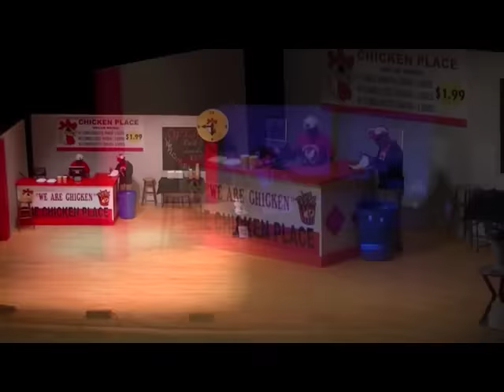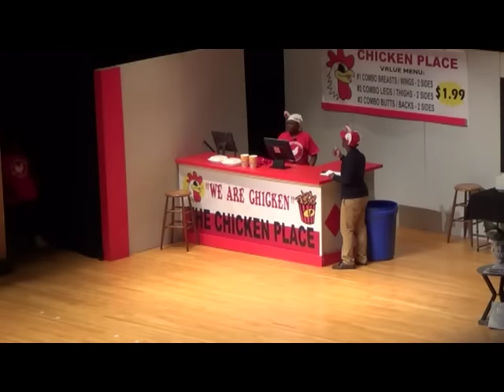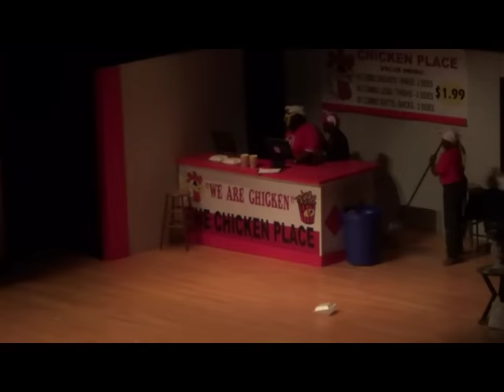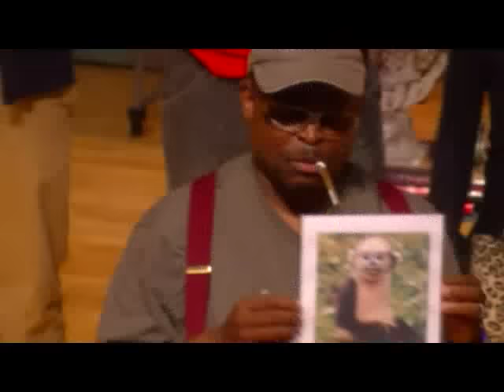Yet Holding On (Full Play)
“Yet Holding On” is a story of encouragement. Take a look thru the window at a day in the life of Willie Joe Johnson and his family as they navigate thru the trials of unemployment, debt, friendships, and faith. The process isn’t always pretty but in spite of the challenges they face, they stand strong in their belief that a change is coming so they are “Yet Holding On”